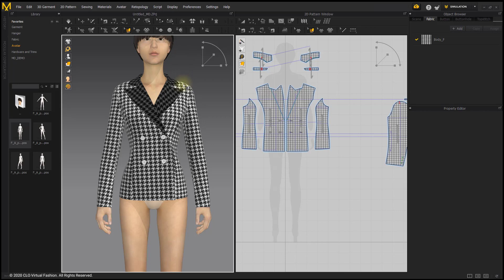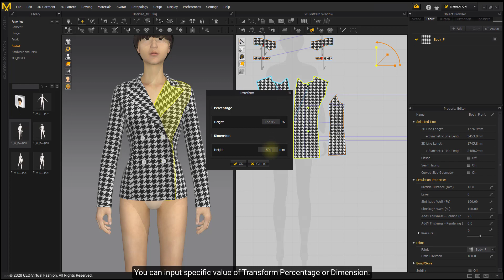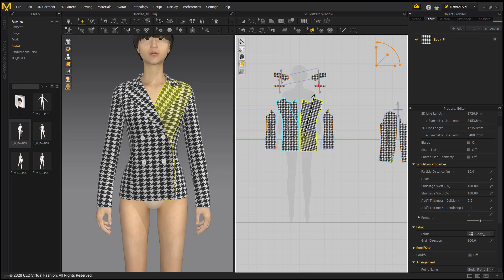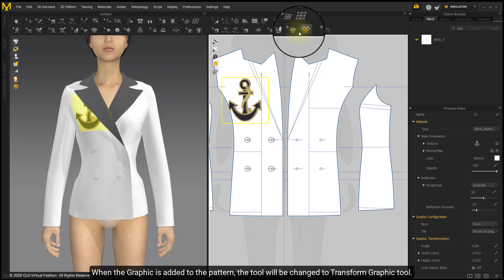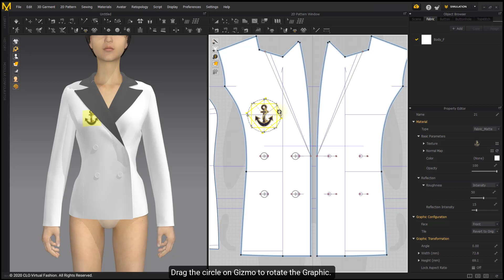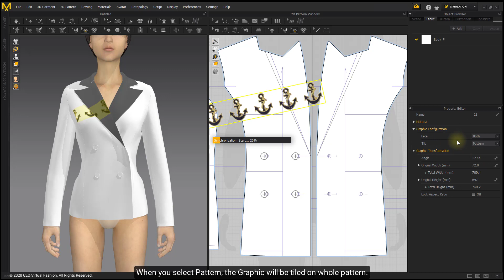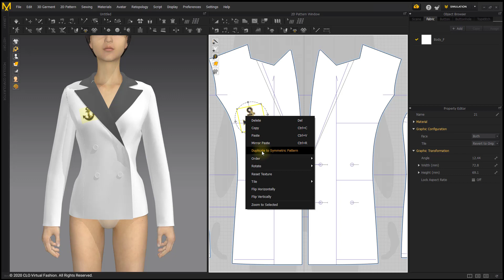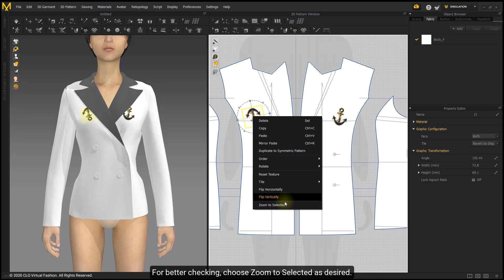Marvelous Designer 9.5 Fabric and Accessories: Texture and Graphics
Texture and Graphics
In this video, we will show you how to adjust the texture of the garments and use Graphic tool to apply the graphics on the garment.

Version used:
Marvelous Designer 9.5

System Requirements:
Recommended Specs for Windows
* GPU: NVIDIA GeForce GTX 745 and above  (NOTE: GPU simulation currently only works with NVIDIA Graphics cards)
Recommended Specs for Mac
* CPU: 4-core Intel Core i5 or 6-core Intel Core i7
* RAM : 16GB
* Display: 2560x1440 @60Hz

More tutorials on our help center!